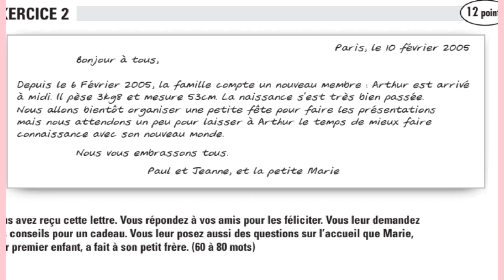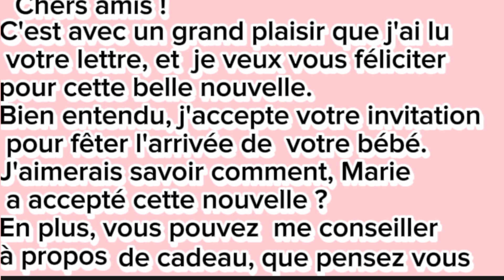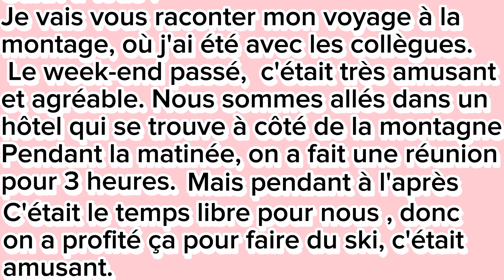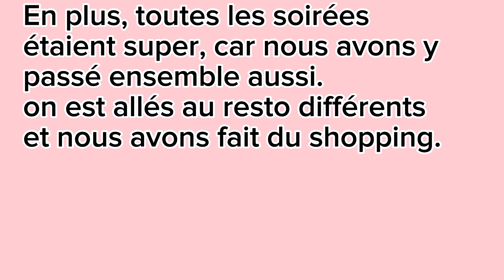La réponse de production écrite/ Delf A2 TP